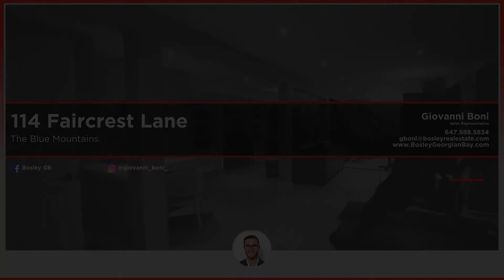114 Faircrest Lane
114 Faircrest Lane